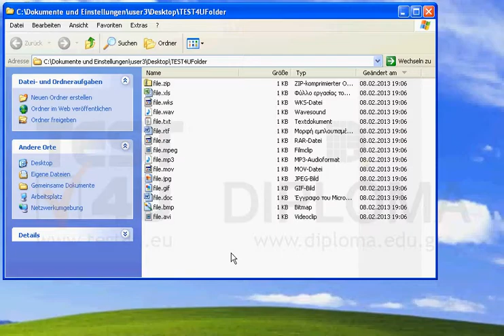Löschen Sie alle komprimierten Dateien aus dem Ordner TEST4UFolder auf dem Desktop.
Löschen Sie alle komprimierten Dateien aus dem Ordner TEST4UFolder auf dem Desktop. Möchten Sie mehr. Laden Sie das TEST4U demo herunter